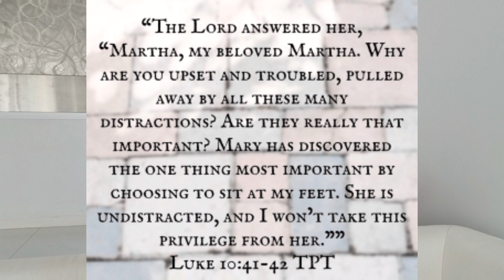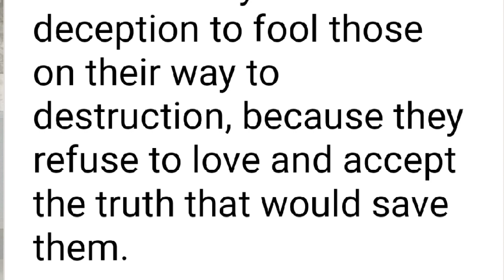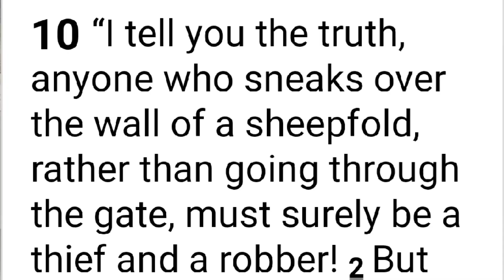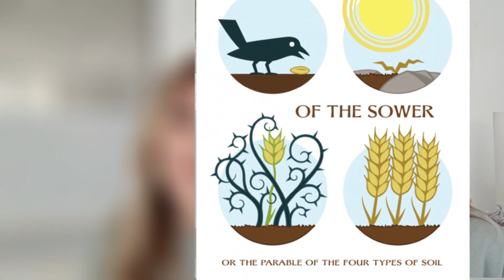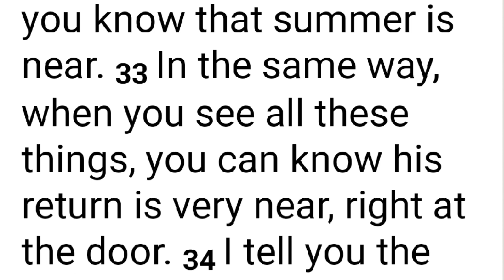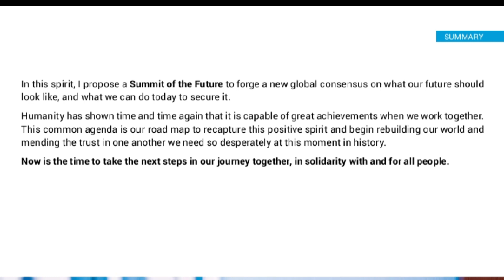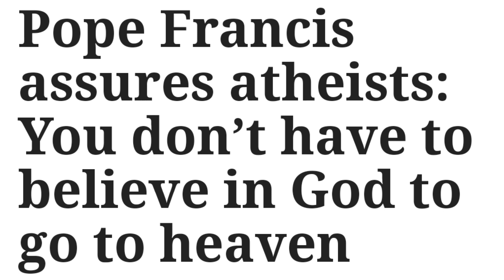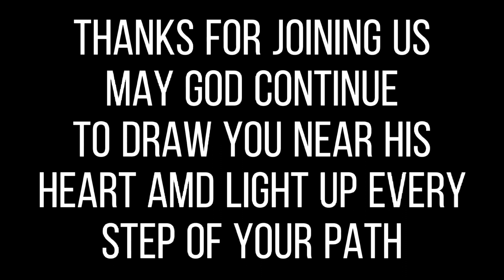Last Days Deception | Dijana